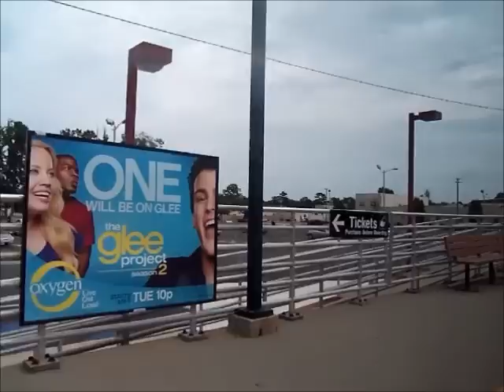NJ Transit Comet V #6045 Philadelphia-Atlantic City Part 4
On my way to Atlantic City for a few days on Train #4623 NJT Comet V #6045 Part 2.